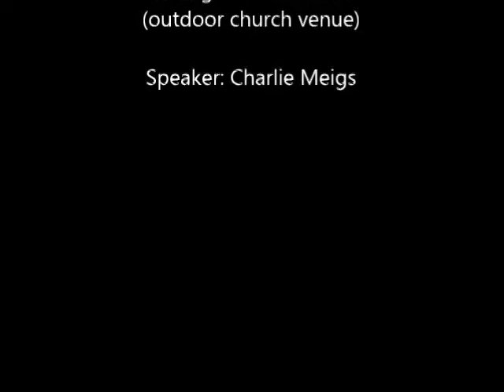Dealing with Change- Sabbath Soundbyte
Dealing with Change
Presented by Charlie Meigs